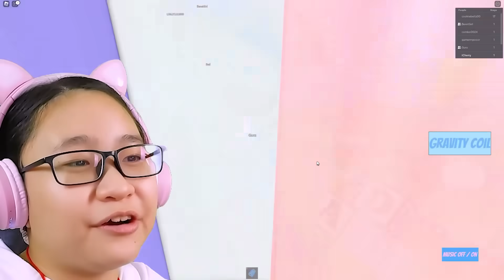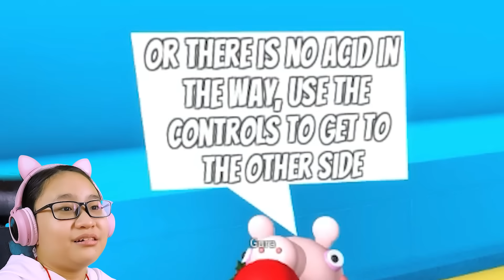Escape Peppa Pig House Roblox Obby!!! Playing with My Cousins!!!!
Music